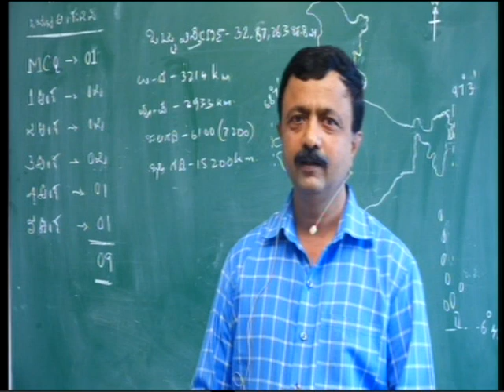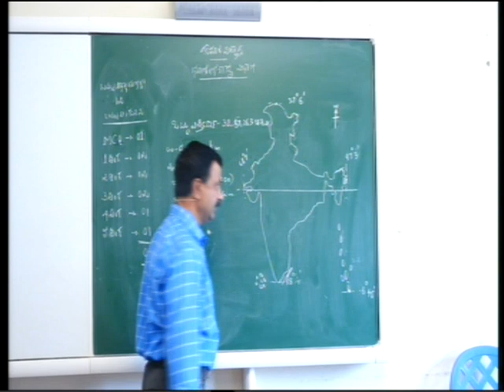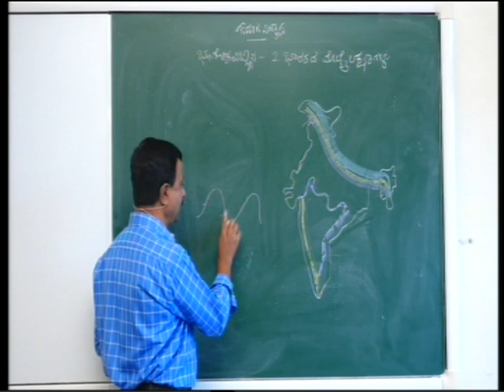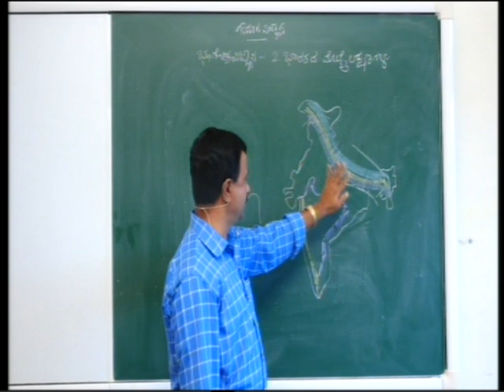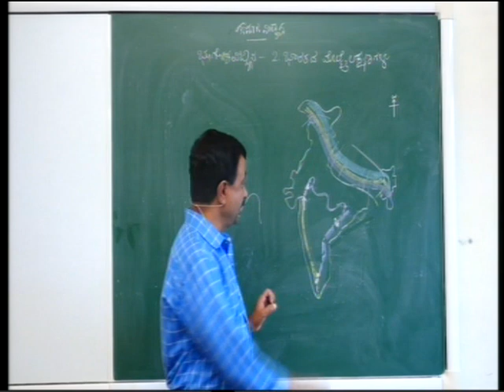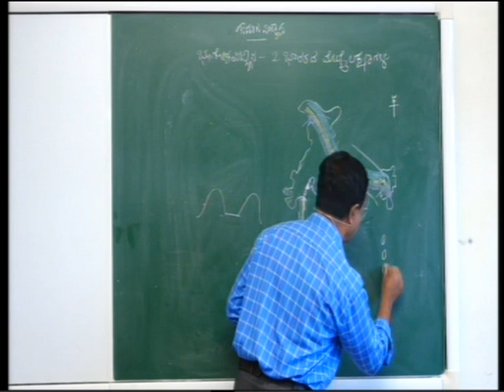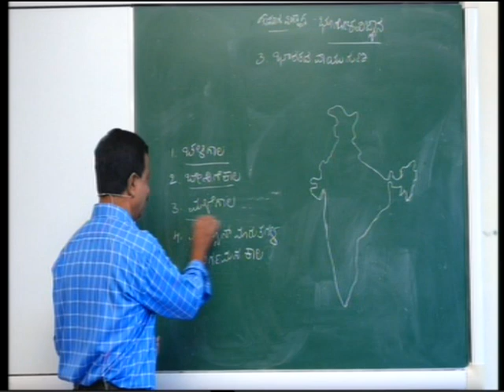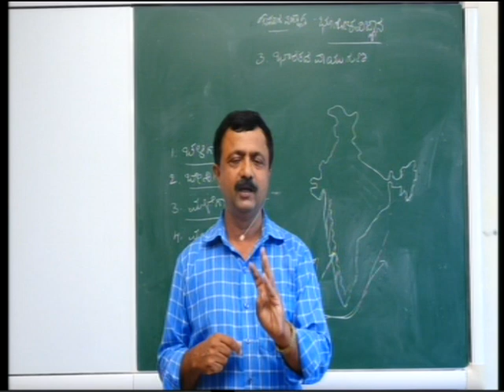SOCIAL SCIENCE 07